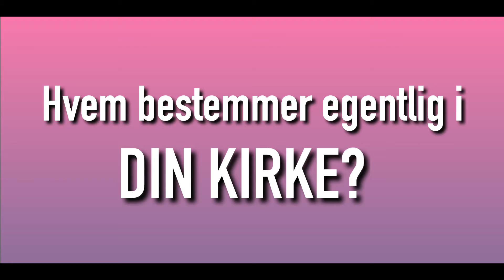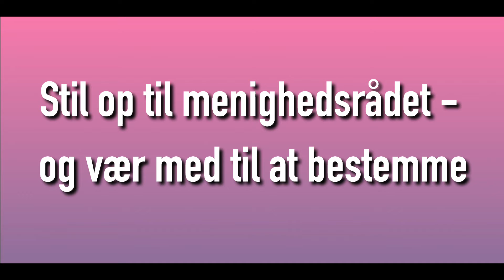VALG TIL MENIGHEDSRÅD 2018 - SYDHAVN SOGN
Tirsdag den 18. september kl. 19 er der valg til menighedsrådet i Frederiksholm kirke, Sydhavn Sogn. Vi har udspurgt et par lokale børn om kirken og hvad, de ville lave, hvis de sad i menighedsrådet og bestemte.